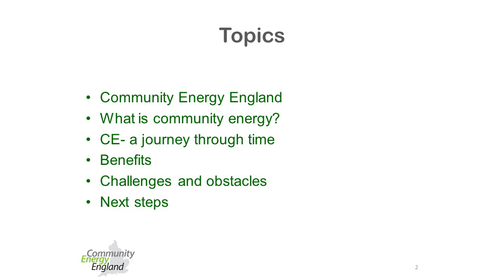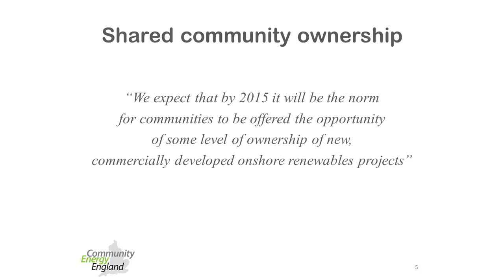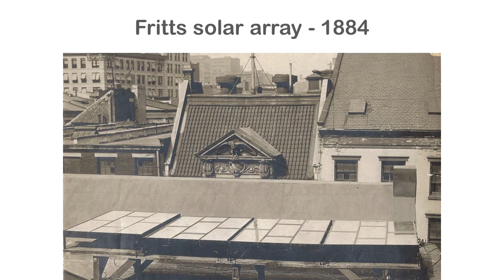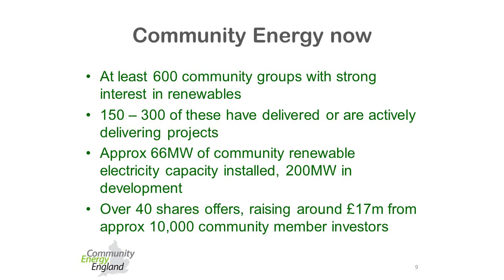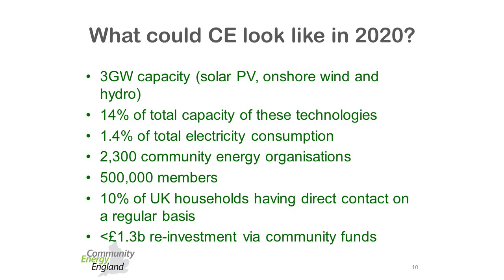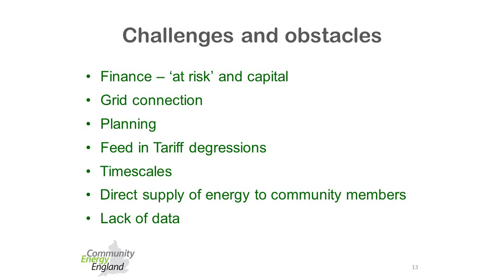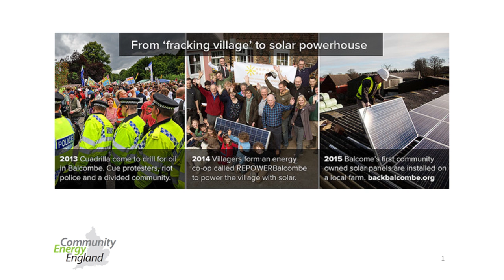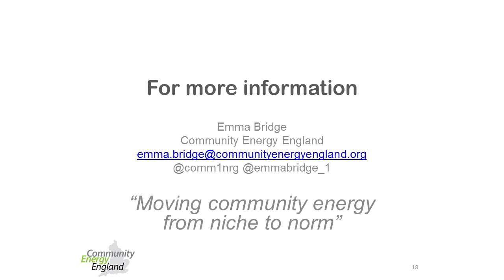Introduction to community energy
Afsheen Rashid, from Community Energy England, speaking at EmPower Communities - the CPRE community energy workshop. In this video Afsheen explains who Community Energy England are, what community energy is (including its history) and the benefits and challenges it brings to communities.

Afsheen also answers questions related to her presentation in this questions and discussions video

CPRE links